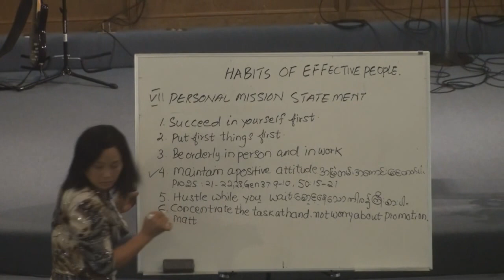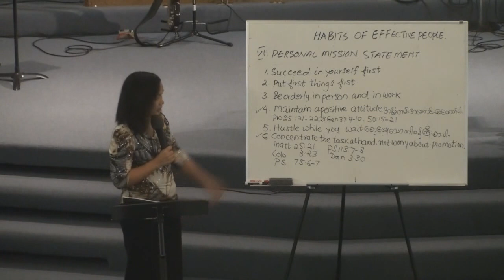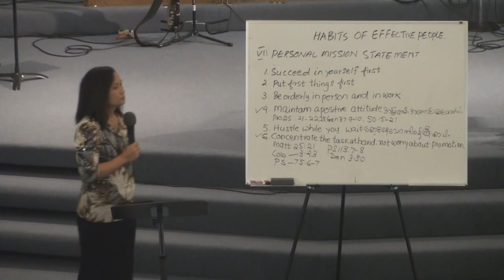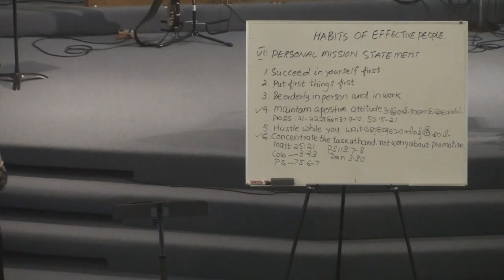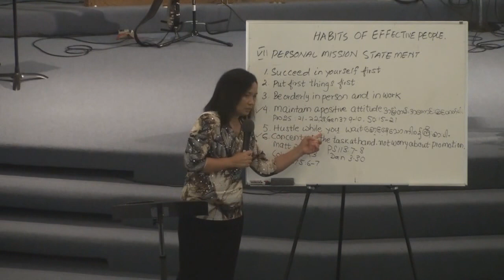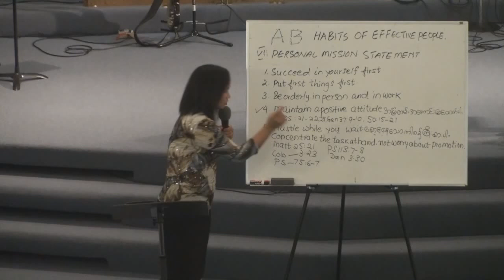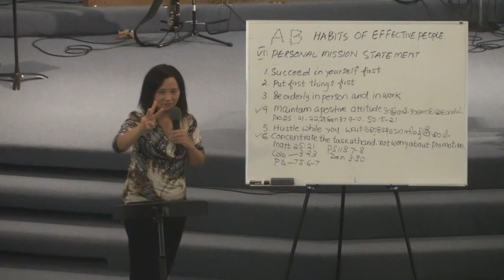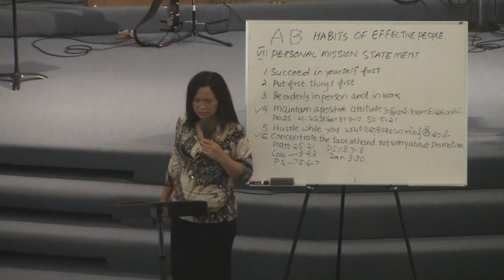[FGATulsa]614Sept16,201 LAISIANG THO SINNA